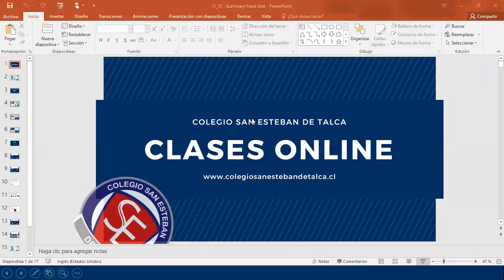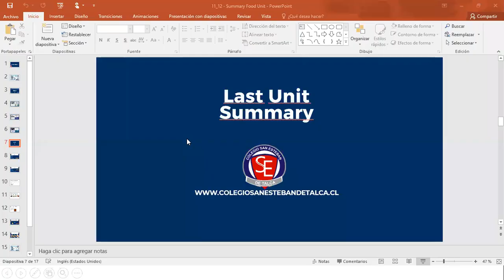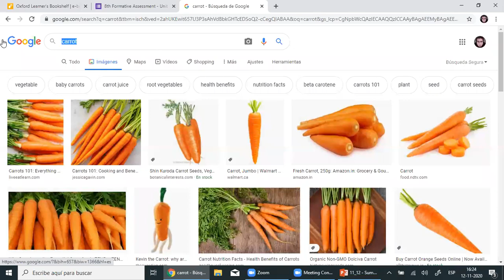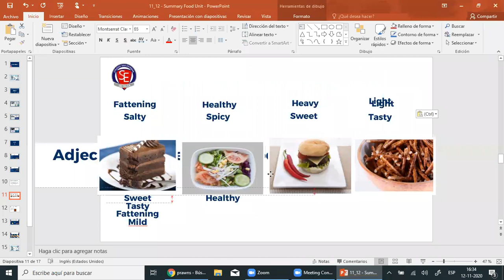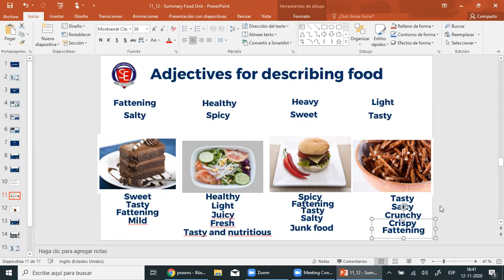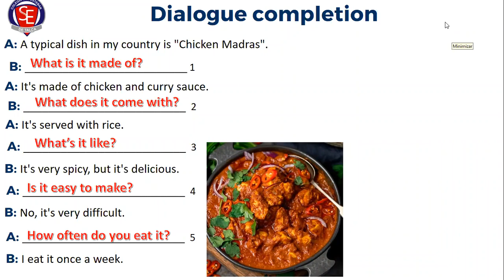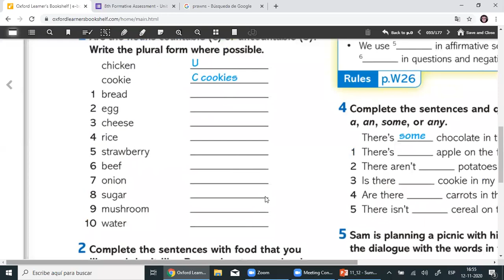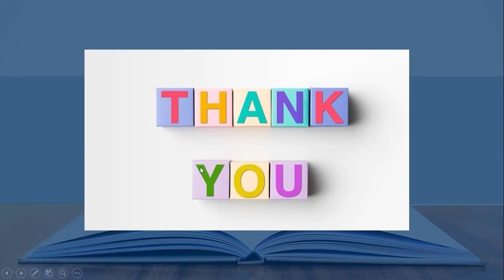Clase Inglés 8vo del 12 de Noviembre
Resumen Unidad 1: Food and drinks